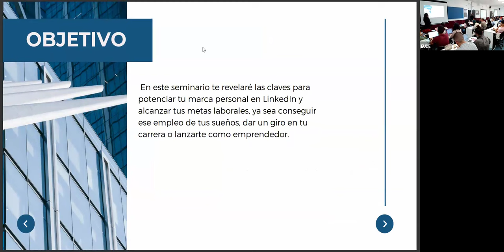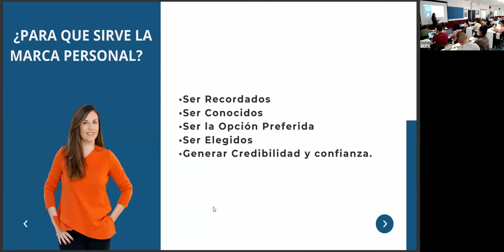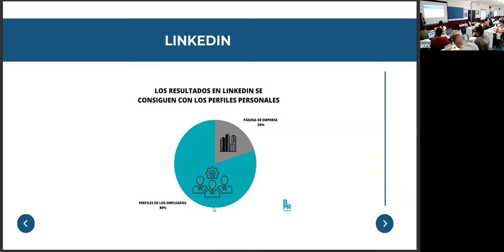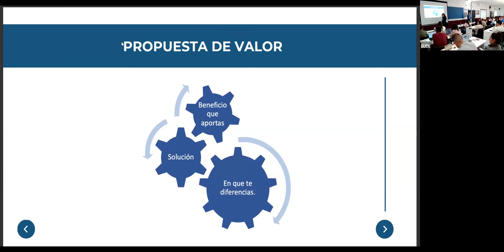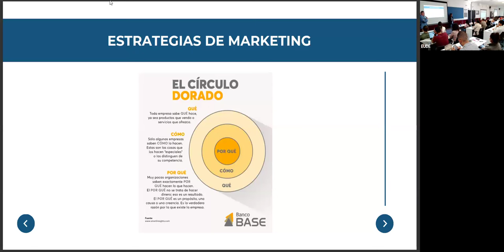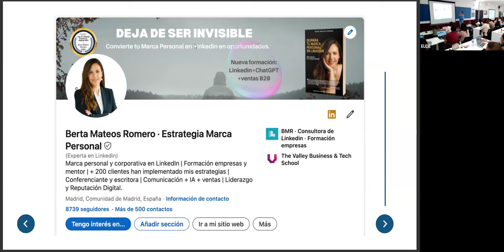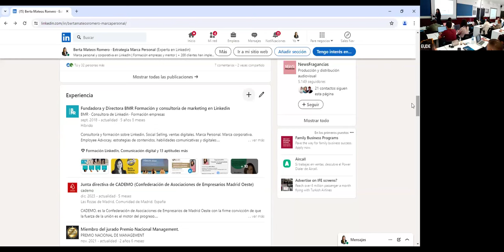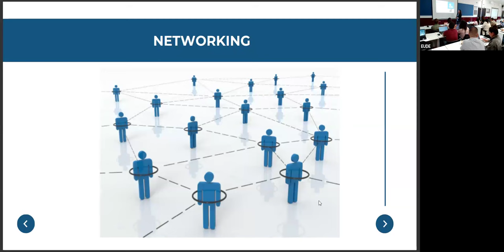streaming | Seminario "Dispara tu Marca Personal en LinkedIn"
¡Prepárate para despegar hacia el éxito profesional! En este seminario te revelaré las claves para potenciar tu marca personal en LinkedIn y alcanzar tus metas laborales, ya sea conseguir ese empleo de tus sueños, dar un giro en tu carrera o lanzarte como emprendedor. Es hora de convertir tu perfil en una poderosa herramienta que te abra las puertas a nuevas oportunidades.

Ponente: Berta Mateos Romero, Fundadora y Directora BMR Formación y consultoría de marketing en Linkedin